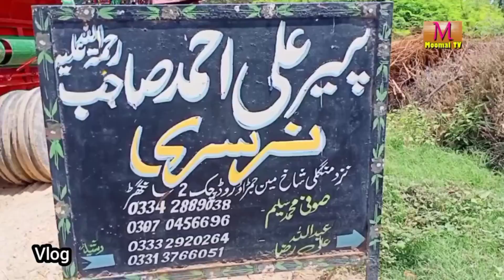PLANTS FLOWERS FRUITS TREES BURSARY MANGLI SANGGAR SINDH MOOMAL TV نرسری پھول پھل دار درخت منگلی